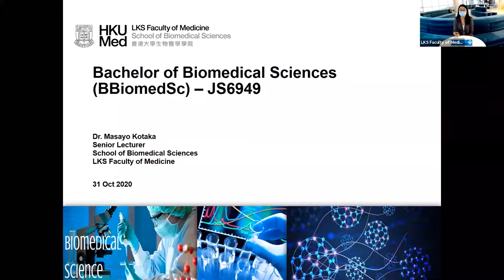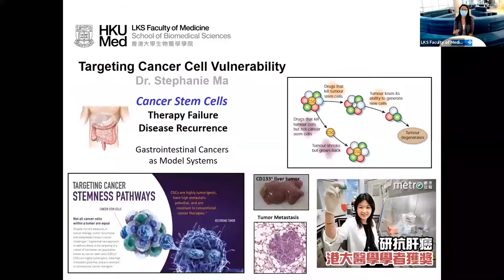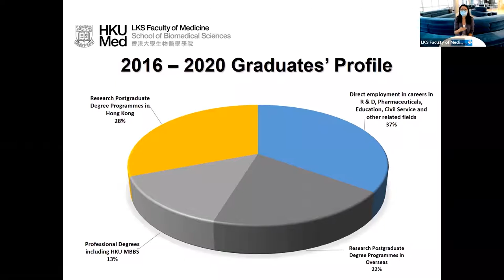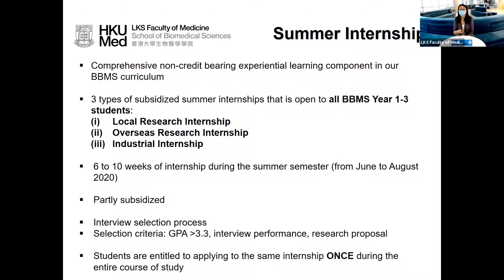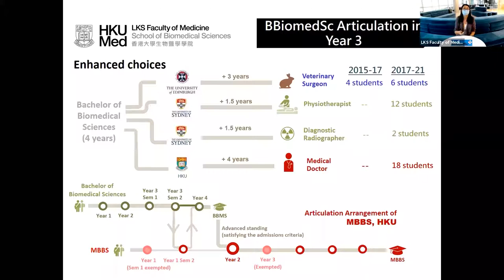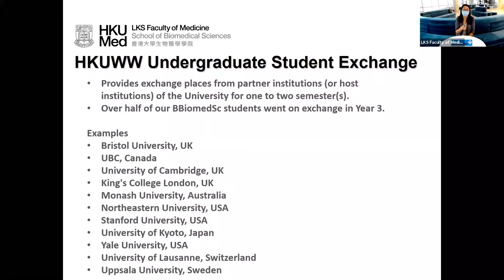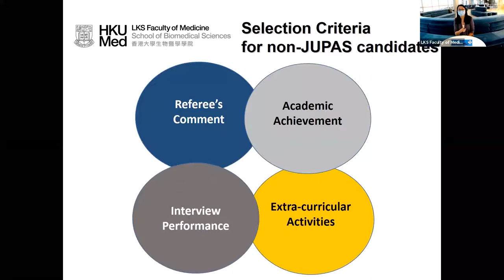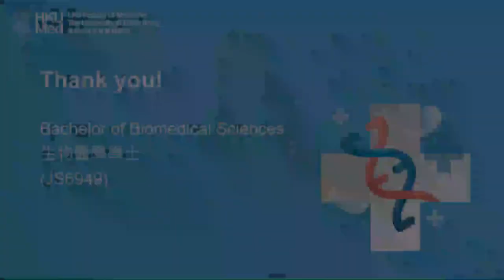【HKU IDAY2020】Bachelor of Biomedical Sciences Admissions Talk (in Cantonese)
This admissions talk provides HKDSE students the latest admissions updates of the Bachelor of Biomedical Sciences programme.